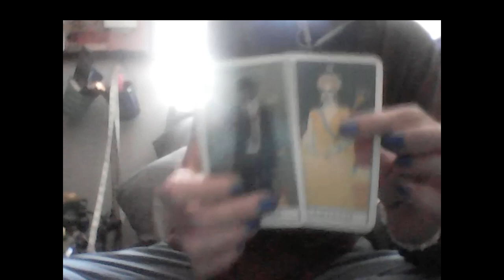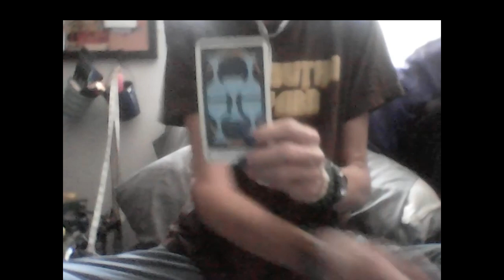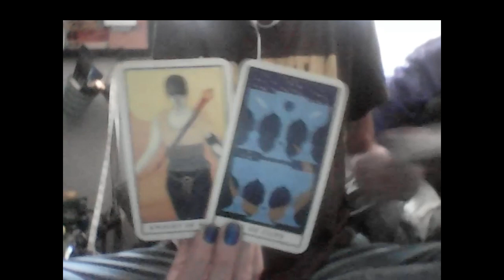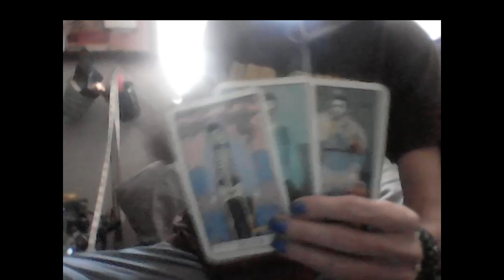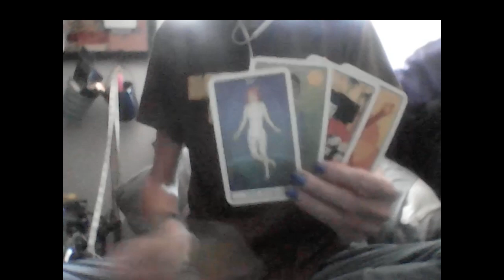KARMIC: I HOPE AN AQUARIUS F & INTERNET FRIENDS HAVE GOOD LAWYERS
Amazon

PERSONAL READINGS

PHONE

RECORDED VIDEO

SPOT & COCO TAROT DECK at wtfLisaTarot.com

SACRED LIGHT ORACLE DECK at wtfLisaTarot.com

ANGELS & ANCESTORS ORACLE DECK at wtfLisaTarot.com